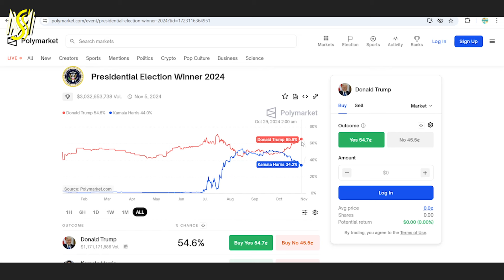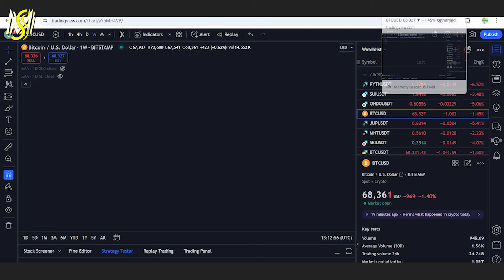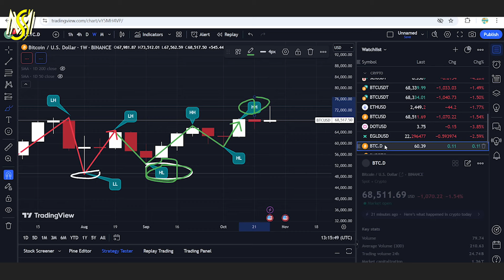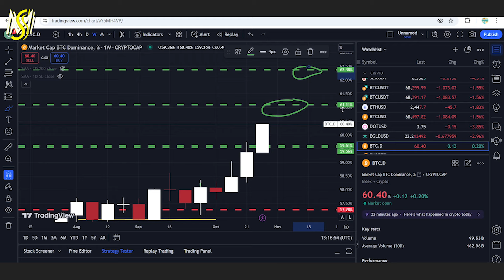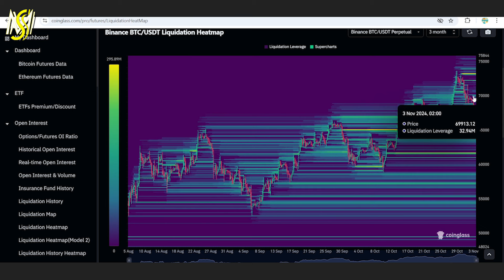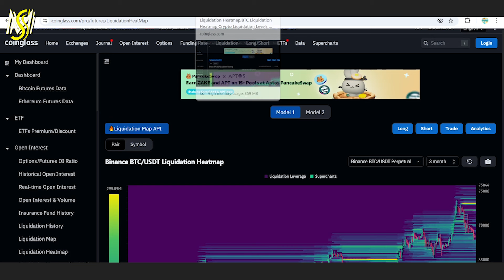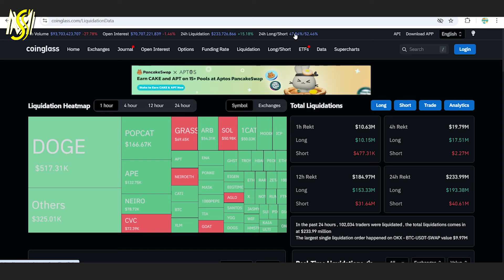📉 SEMNAL DE ALARMĂ ÎN CRYPTO: ALCOINURILE SE PRĂBUȘESC! CE URMEAZĂ? 🔥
🔥 Alătură-te acestui canal pentru a primi acces la beneficii:
🔥 Crează-ți cont pe Binance și primești 10% reducere din fee-urile de tranzacționare + un cupon de 100$ pentru comisioanele de tranzacții (cuponul îl primești dacă depui minim 50$ în primele 14 zile de la inscriere):

🔥 Bybit - Crează-ți cont pe Bybit, depune minim 100 USDT în primele 7 zile și primești o poziție de 500 USDT (long sau short):

🔥 xPortal - Primești 5$ în EGLD, la o investiție minimă de 100$ în EGLD, dacă îți faci cont:

⚠️ Nu apăsa pe acest link!
00:00 Intro
00:30 Piața Crypto
01:32 Alegeri SUA vs Bitcoin
02:53 Lichidări
04:20 BTC
08:00 liquidation heatmap